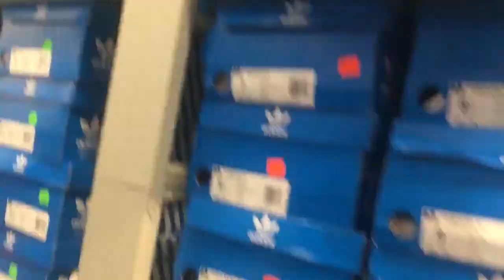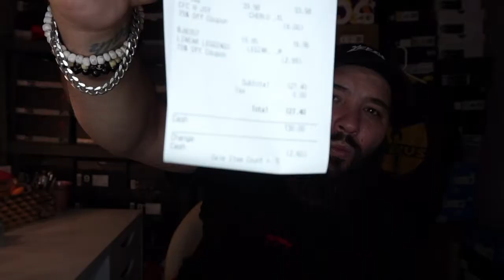$100 ADIDAS CHALLENGE | WHAT CAN $100 GET YOU AT THE ADIDAS OUTLET??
Episode 47

$100 ADIDAS OUTLET CHALLENGE!!!

In today's video we dive back into Outlet Hunting, but there's a twist! We can only spend $100 or less at the Adidas Outlet and must be able to get a fit, from head to toe!!!

Also I want to thank everyone who is helping my channel and vision grow. You really are helping my dreams come true!

Don't forget to hit the thumbs up button if you want to see more content.